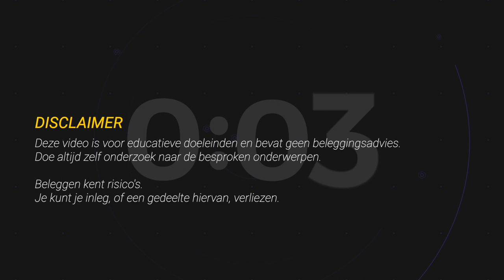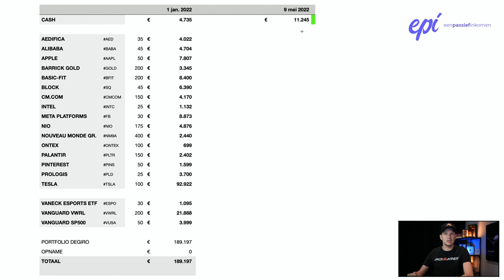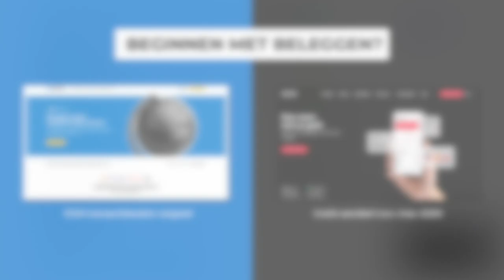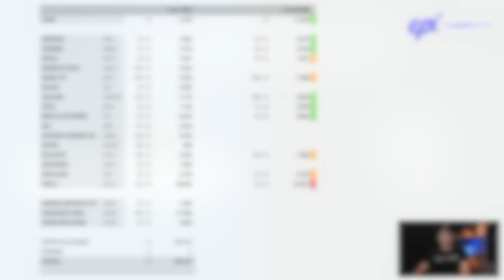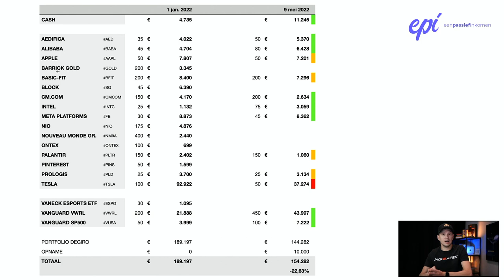MIJN AANDELEN PORTFOLIO - UPDATE MEI 2022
Een update van mijn aandelen portfolio in de eerste maanden van 2022 🤔

Beleggen doen we om geld te verdienen op de lange termijn. Maar hoe gaat het mijn mijn aandelen? In deze video een portfolio van mijn aandelen portfolio bij DEGIRO. Ik bespreek welke aandelen ik heb, welke posities zijn verandert en vooral waarom ik ze verandert heb.

VIDEO ONDERWERPEN
00:00 Introductie
00:46 Portfolio
15:00 Conclusie